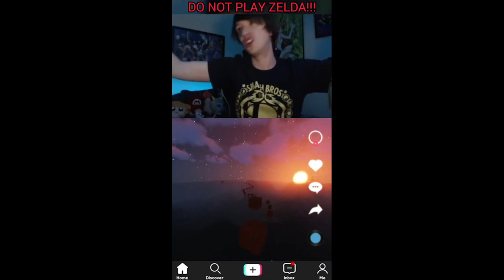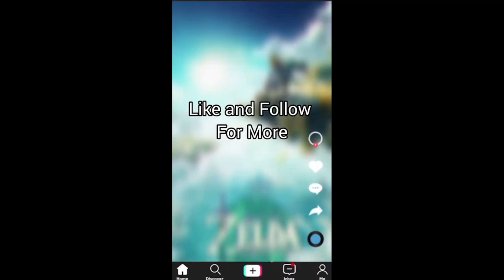"Milky Fan Art!" (MAY 5th, 2024)